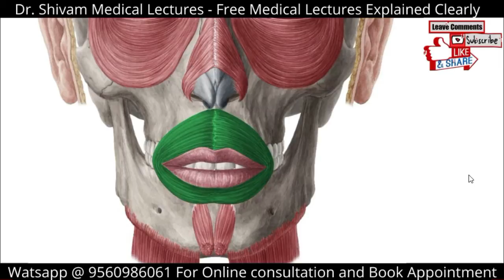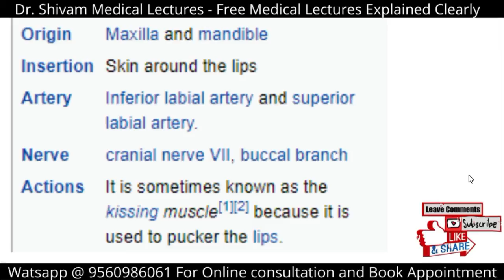Orbicularis oris Muscle | Origin, Insertion, Action & Innervation | in Hindi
Want to learn more about the orbicularis oris Muscle?
Get watching our short and informative video!